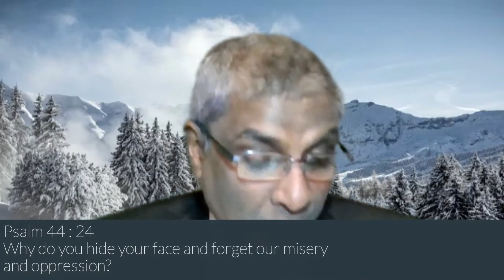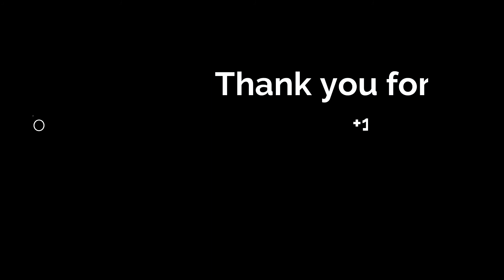Eternal Manna - Psalm 44 - 27 Jan 2022